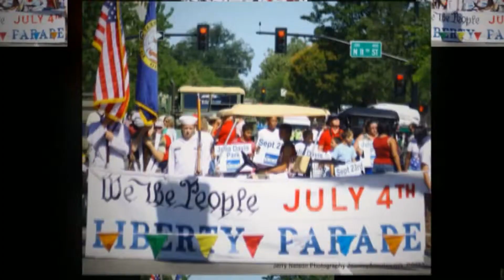Boise, Idaho: July 4, 2012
Boise, Idaho 2012 on a shoot for United Vision for Idaho